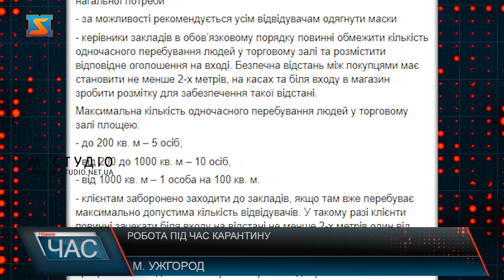Робота під час карантину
Ужгород. 8 –ма ранку . Площа Шандора Петефі. Містян доволі багато- усі кудись поспішають, попри карантин.Продавчині у кількох продуктових крамничках у центрі Ужгорода – у всеозброєнні чекають перших відвідувачів. Кажуть, ажіотажу немає, масових скупчень покупців – теж. Хіба що у супермаркетах. Нагадаємо, з 21 березня і до скасування карантинних заходів в Ужгороді міськрада затвердила правила: відвідування закладів виключно у разі нагальної потреби, за можливості рекомендується усім відвідувачам одягнути маски. А керівники підприємств зобов’язані контролювати  кількість відвідувачів у приміщенні: так, максимально одночасно можуть знаходитися у торговому залі площеюдо 200 кв. м – 5 осіб;від 200 до 1000 кв. м – 10 осіб, а  від 1000 кв. м – 1 особа на 100 кв. м.Безпечна відстань між покупцями має становити не менше 2-х метрів, на касах та біля входу. Для цього рекомендують зробити розмітку для забезпечення такої відстані. Також, не забувати регулярно провітрювати та дезінфікувати приміщення, встановити станції гігієни рук. А персонал закладів зобов'язаний знаходитися у засобах індивідуального захисту та дотримуватися правил їх користування і  особистої гігієни.Крім того, до закінчення карантину в Ужгороді рішенням міськради заборонити заселення громадян (іде мова про нових відвідувачів) у готелі та інші заклади розміщення.